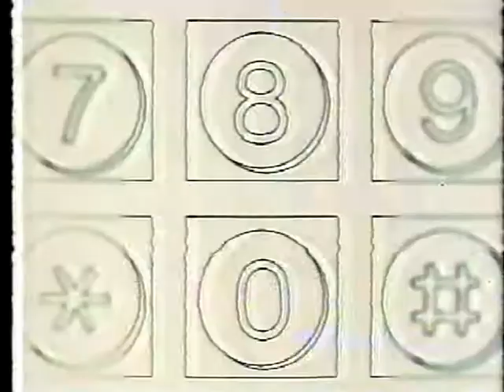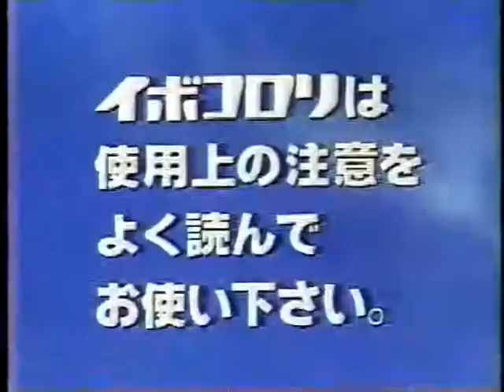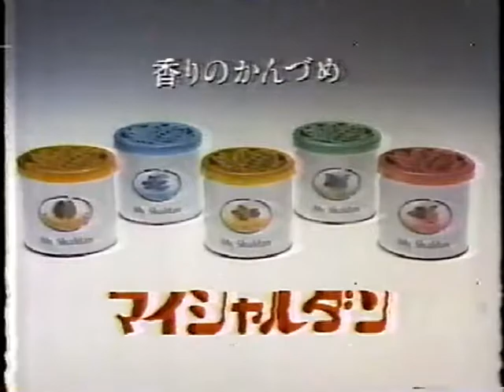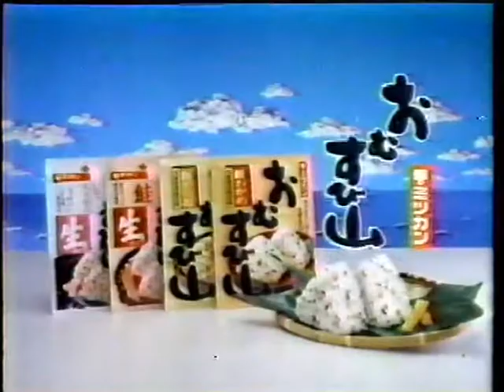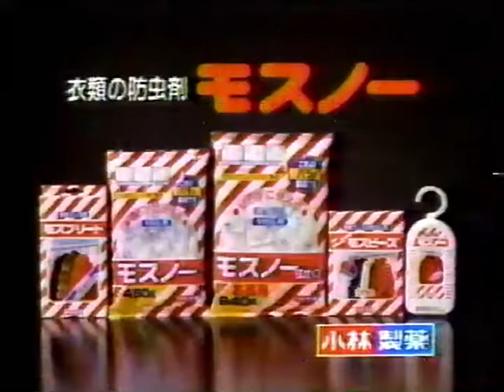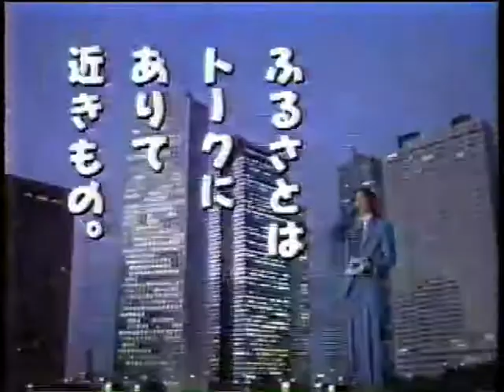【チャンネル登録お願いします】懐かしいCM 003 五十嵐淳子,サンプラザ中野,渡辺謙,斉藤ゆう子,有森也実,研ナオコ,原田芳雄,岡本麗,北島三郎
五十嵐淳子,サンプラザ中野,渡辺謙,斉藤ゆう子,有森也実,研ナオコ,原田芳雄,岡本麗,北島三郎